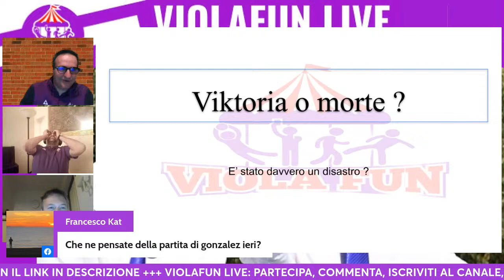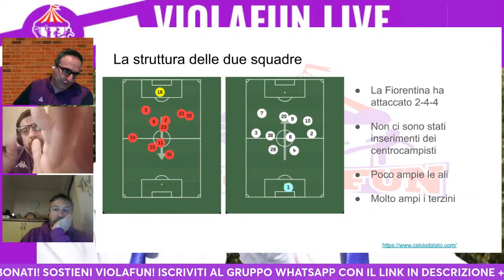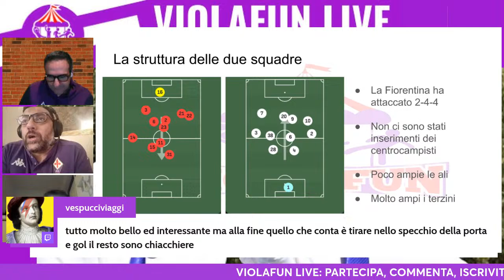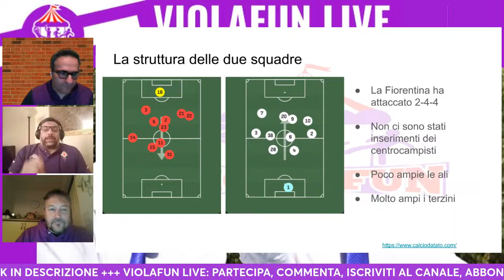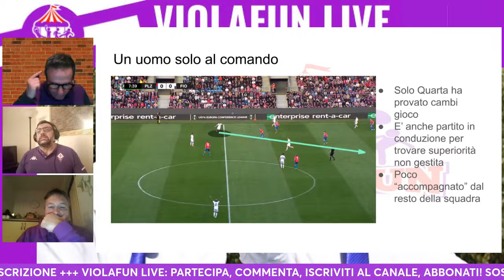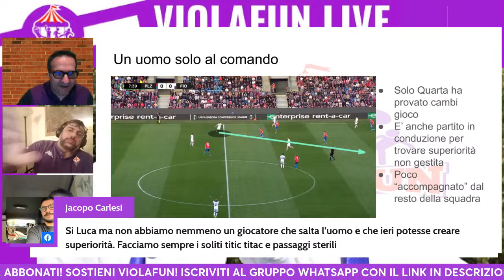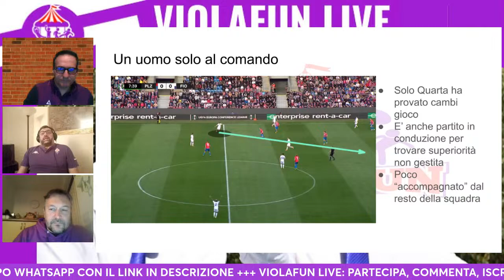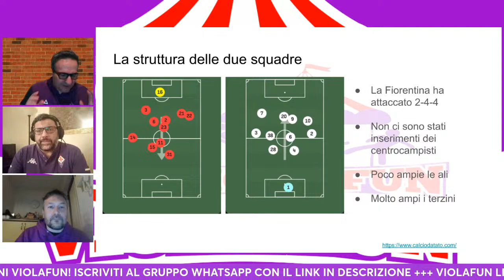Fiorentina: pari a Plzen, ma testa già al Genoa!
Analizziamo il pareggio per 0-0 della Fiorentina in trasferta contro il Viktoria Plzen in Conference League e anticipiamo la sfida di lunedì contro il Genoa allo stadio Artemio Franchi. Com'è andata la partita in Repubblica Ceca? Quali sono le aspettative per il match contro i rossoblu? Discutiamone insieme in diretta!